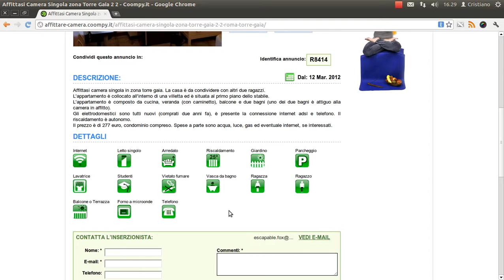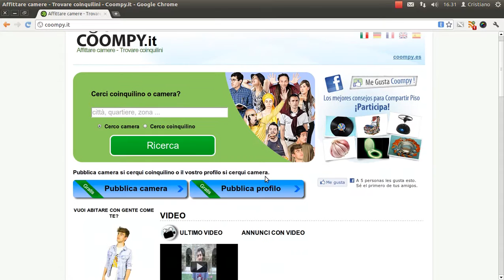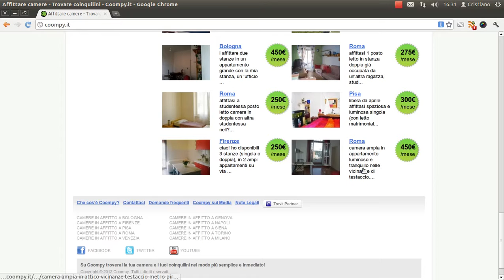Coompy: un nuovo sito per affitti e camere!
Nuovo servizio internet che rende più semplice la ricerca di affitti nelle diverse città d' Italia...altre info qui